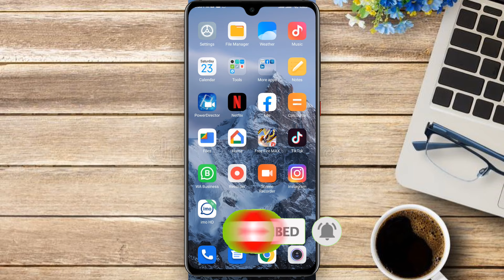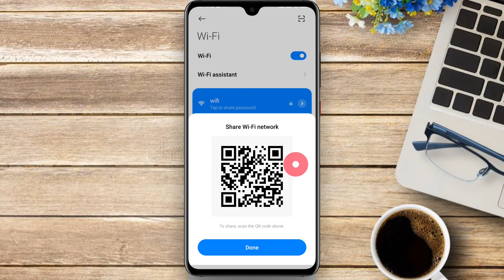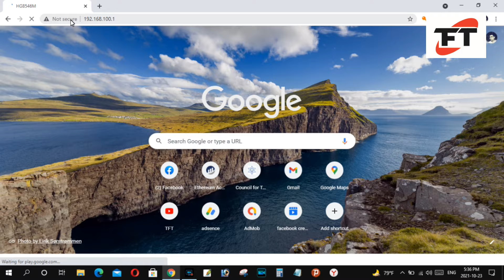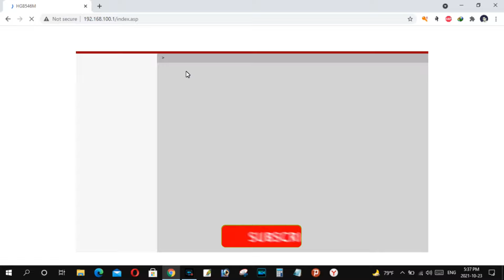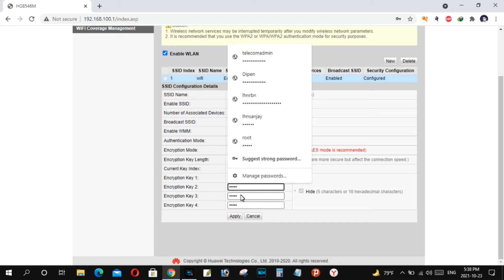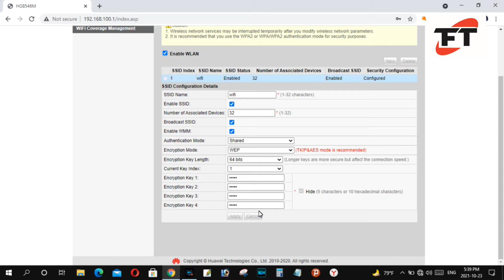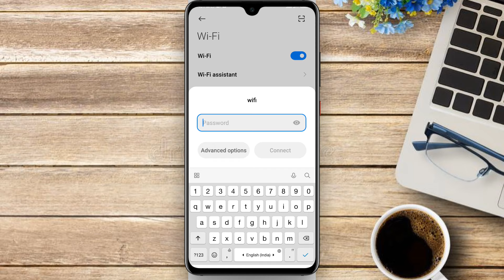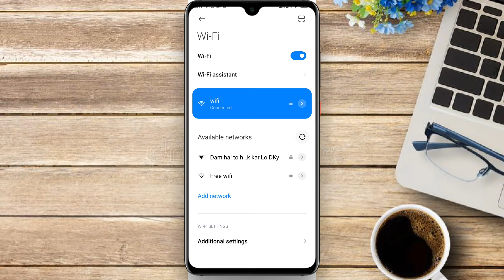How to Hide QR Code in WiFi | WiFi QR Code Scan Lai Disable Garne Tarika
स्वागत छ  तपाईहरु  TECHNICAL FOCUS TV मा

नमस्कार र साथै TECHNICAL FOCUS TV  YouTube Channel मा सम्पूर्ण मित्रहरूलाई हार्दिक स्वागत गर्दछु !

यो च्यानलले मोबाइल, कम्प्युटर र इन्टरनेट सम्बन्धी बिभिन्न प्रकारका Tutorial Videos यहाँहरू माझ पस्किन्छ ।
यो नेपाली च्यानललाइ एकचोटी अवश्य नै Visit गर्नुहोला मित्रहरू । धन्यवाद..!!
जय देश !!!  जय नेपाल !!!

Namaste and Welcome To TECHNICAL FOCUS TV ! Nepali Tech Channel, Nepali Technical Channel, Nepali Tech News
TECHNICAL FOCUS TV  brings you Tutorial Videos on mobile, computer & internet.

Jaya Desh !!! Jaya Nepal !!!